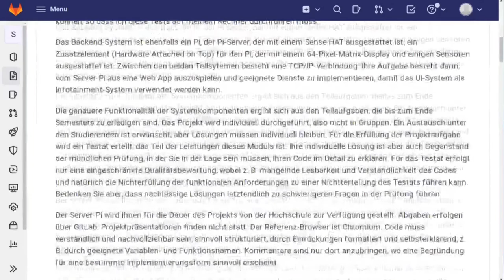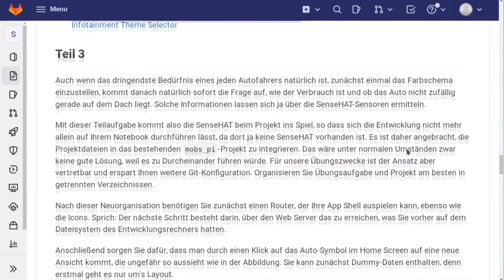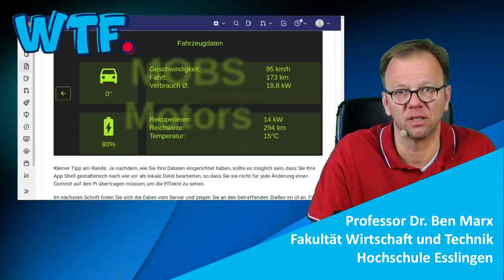Digitalisierung, die unterwegs ist: Unser Kurs "Mobile Systeme"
Professor Dr. Ben Marx erklärt, was in seinem Kursmodul "Mobile Systeme" drankommt. Da ihr den Kurs im Masterstudiengang Smart Factory (SFM) belegen könnt, geht es also nicht um Autos oder Planeten, sondern um Digitalisierung, die unterwegs ist, wie bei Smartphones oder Tablets. Zum Programmieren solcher Endgeräte verwenden wir WebApps, das geht auch ohne Vorwissen in Programmierung. Hier gehts zum Masterstudiengang Smart Factory